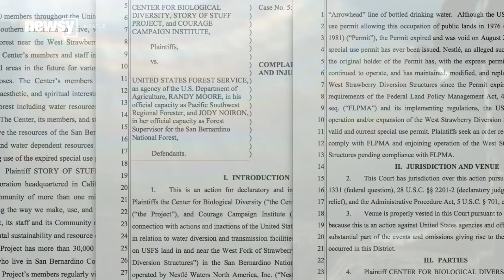US Forest Service Sued Over Nestle Water Bottle Operation - Newsy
Activist groups are suing the U.S. Forest Service and claiming that it let Nestle take one of Southern California's scarcest resources: water.